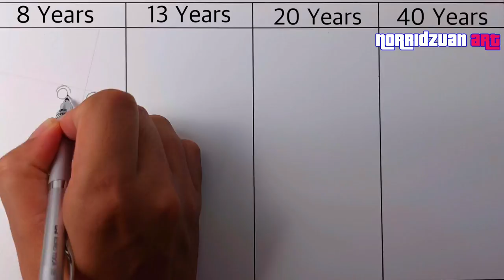Drawing Otama in 8, 13, 20, 40 Years Old | One Piece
Drawing otama timeskip to 13, 20, and 40 years old, one piece, in 4K

Tools use:
Paper :
Strathmore bristol smooth surface 22.9cmx30.5cm

Pencil :
Uni Kuru Toga 0.5 4B

Pen :
Copic Multiliner
Copic Multiliner SP

Color :
Copic Sketch
Copic Ciao
Touchfive marker